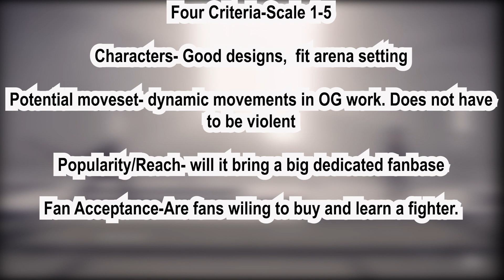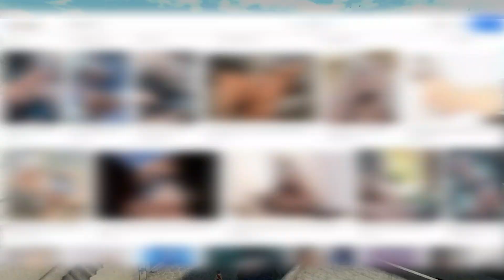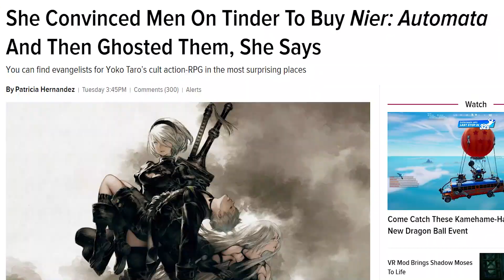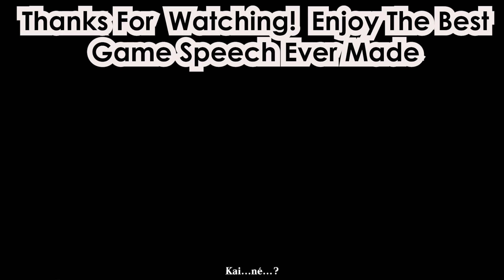Can Nier/ Nier Automata Fight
With my new faux empirical based criteria I'll see if Nier franchise would  be a good fighting game.

What other pieces of media do you think would make a great fighter.

Nier, Nier Replicant, Nier Automata